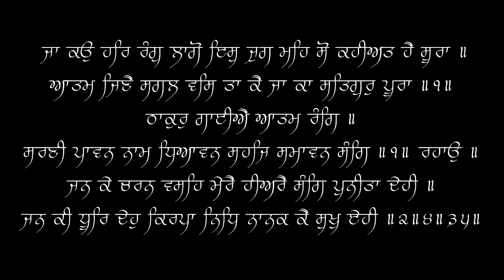Thakur Gayiye Aatam Rang - Bhai Gurpartap Singh - 06/09/19 - Live Sri Hazoor Sahib